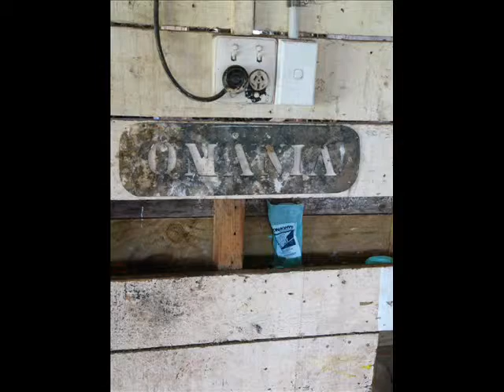Rotorua scenic 4wd farm and Mountain bike tours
Rotorua Rural Mountain Bike ride and scenic 4wd adventure over rugged hill country, a real working NZ sheep and cattle farm.